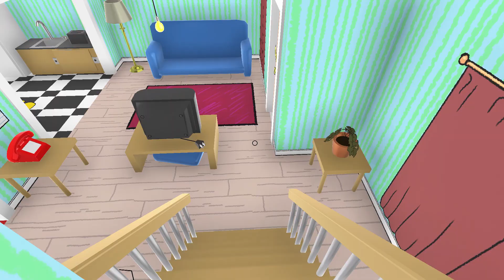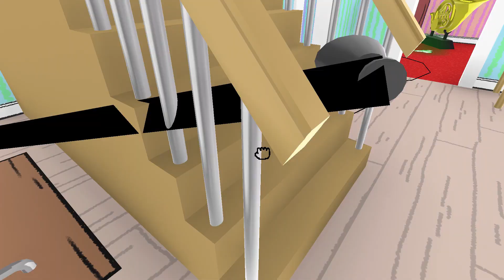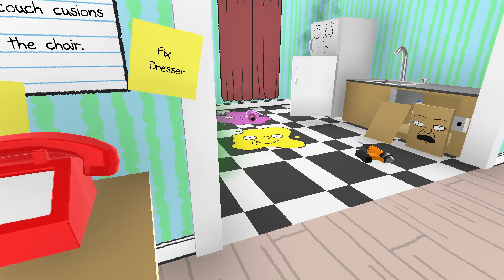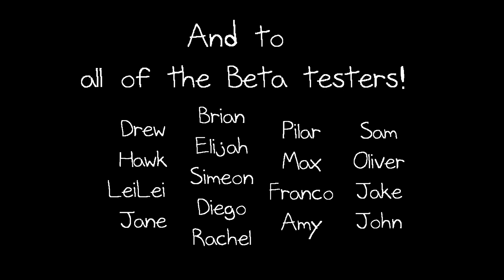This game has me feeling all sorts of weird. | House Sitter gameplay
Playing as Pierre, the young man who has a to finish his chores before his mom gets home in a very interactive way.